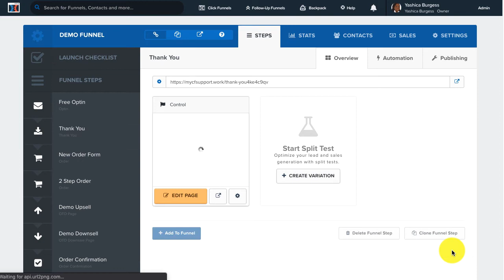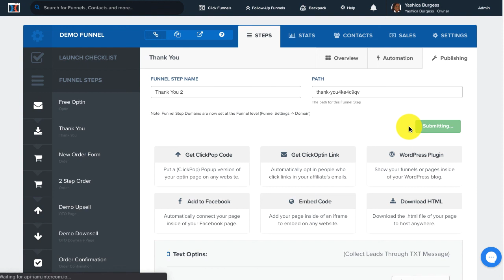How To Clone A Page In ClickFunnels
Learn to clone an existing page or step in your funnel. This can also be useful for creating page templates to use in other funnels. For a detailed walkthrough please click on the link to the full article in the ClickFunnels Help Center found below.

At ClickFunnels Support, our goal is to help you get the most out of your sales funnels. Whether you are a beginner or a seasoned funnel veteran. Our tutorials will help you create your first funnel, troubleshoot your editor, set up Follow-Up Funnels, and everything in-between. We are your official source on how to create a sales funnel using ClickFunnels. We want to help you however we can.

Start building your first sales funnel today!

How would you like us to hold you by the hand as you launch your first or next funnel?

Have Questions? We want to help you however we can!

Want more content about sales funnels, and growing your business? Come be a part of our Funnel Hacker community on Russell Brunson’s channel for marketing tips, funnel advice and strategies for making money online.